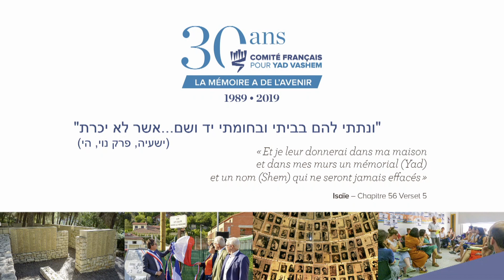Intervention d'Anne Sinclair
Intervention d'Anne Sinclair lors du dîner de gala célébrant les trente ans du Comité Français pour Yad Vashem.. .